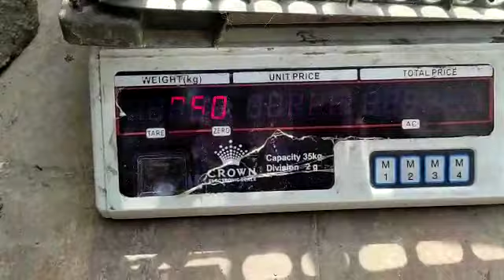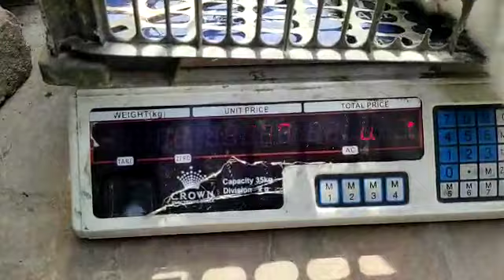زبیر خالد لاہور ایگریمینٹ میں کامیاب باقی تفصیل کمپنی کے واٹس ایپ پر 03002949494